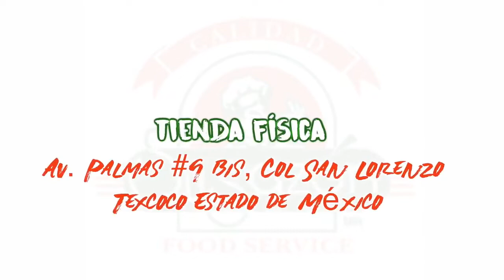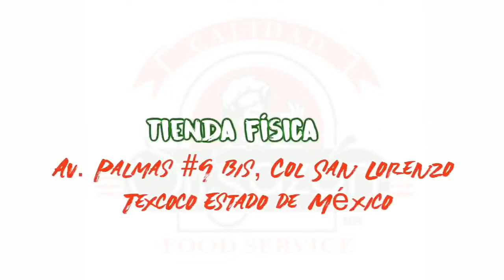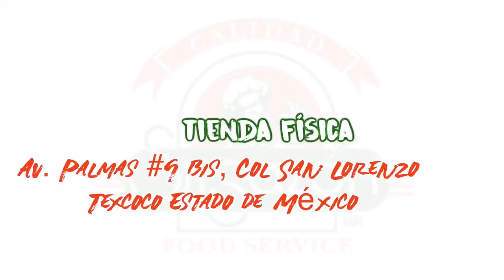Cuervos Blancos vs Oceanía FC| Liga TDP Mx | Jornada 10, Grupo 4 | Vive Siete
Cuervos Blancos se enfrenta contra Oceanía FC, a través de Vive 7, tu emoción, nuestra pasión.

🏟 Estadio Municipal Los Pinos, Cuautitlán
🗓 Viernes 5/Noviembre 13:00 hrs
En vivo a través de nuestra señal 📱🔴🔵

La liga más grande del país a través de Vive 7, tu emoción nuestra pasión, siguiendo los sueños de muchos jugadores para llegar a la Liga Mx.